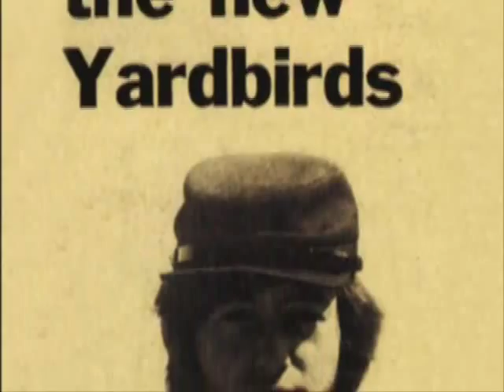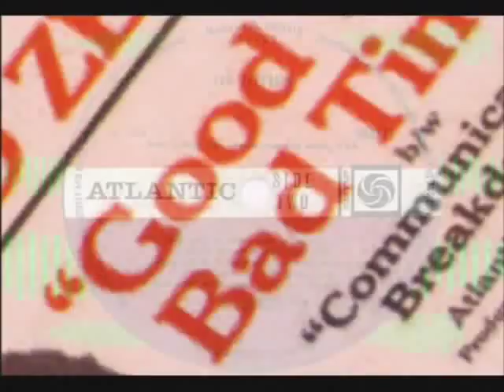The History of Led Zeppelin Pt. (2/6)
Documentary about formation, career, excess, women and end of the band.Documental sobre la formación, influencias, trayectoria, excesos, mujeres y fin de la banda.